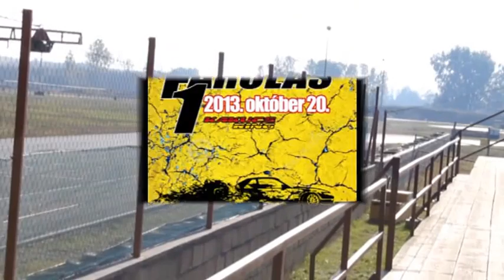Faluvégi Farolás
Az első Faluvégi Farolás a TotalCar és a KakucsRing szervezésével.
A videón csak egy kis ízelítő látható, mivel sajnos nem maradtunk sokáig...